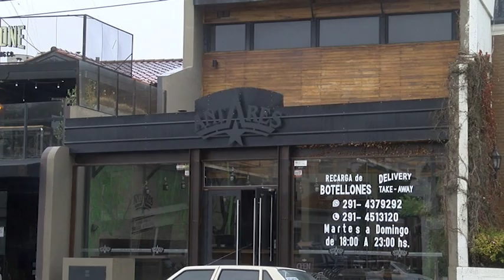Los bares y restaurantes buscan la apertura al aire libre